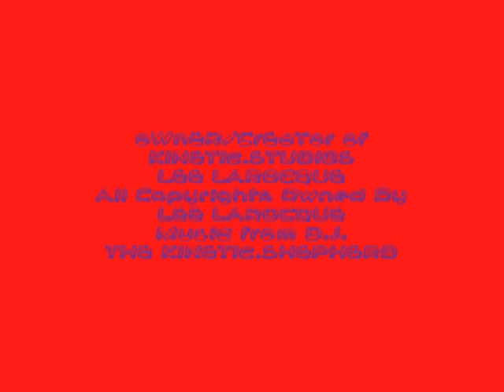TRAILER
PAGE TRAILER